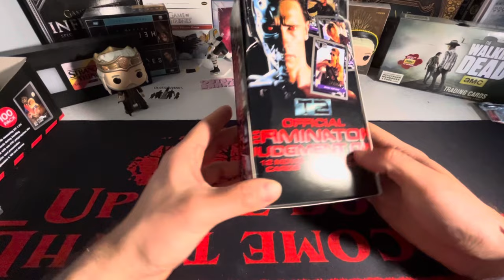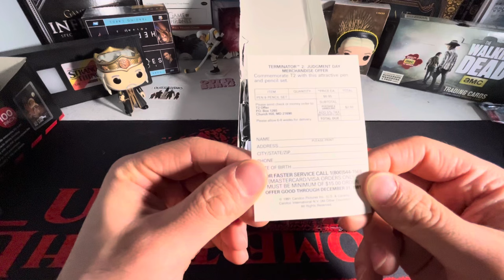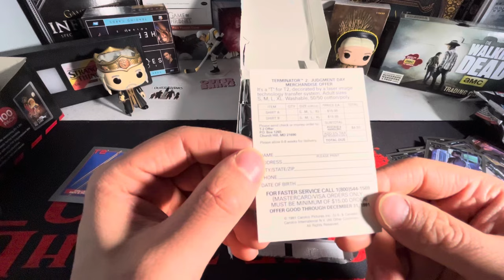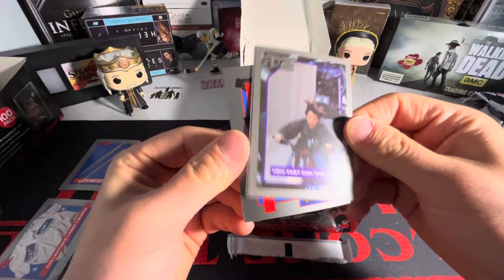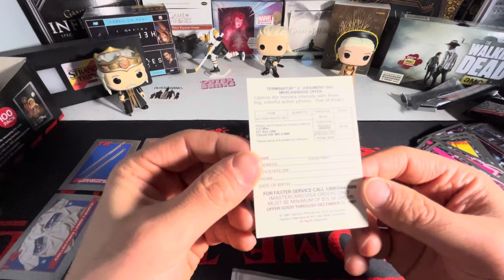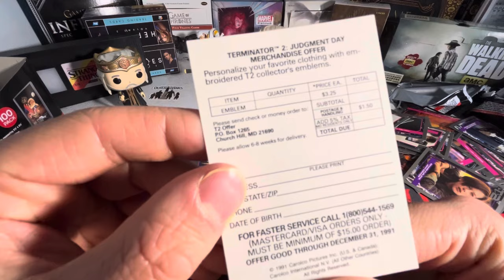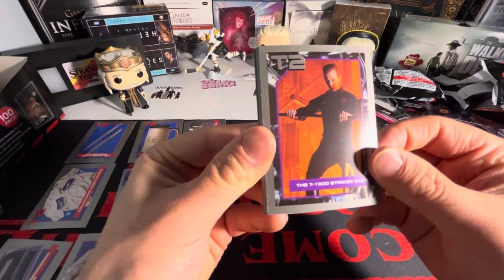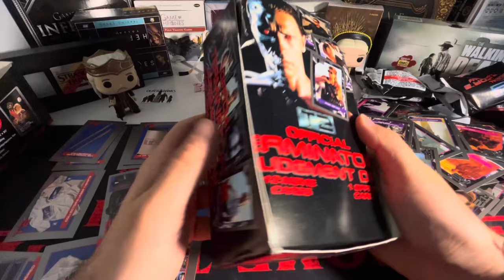1991 TERMINATOR 2 JUDGEMENT DAY | RETRO HOBBY BOX BREAK | TOO MANY PACKS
In todays video i am opening a bit of an older product in Terminator Judgment Day 🤣🤣 I bought this at a recent show for 20$ and thought it would be fun to open for the channel to show y’all that terminator has cards. I honestly wouldn’t recommend buying this stuff and opening it. I assume there’s a crap ton of this stuff out there and more honestly its probably worthless so. But still it was fun opening these cards to see what it was like 30 years ago for cards!!!
Thank y’all for checking out my video it truly means a whole lot to me that you are here watching my video 🥹 Make sure to check out my channel where I have plenty of non sports card videos!!!